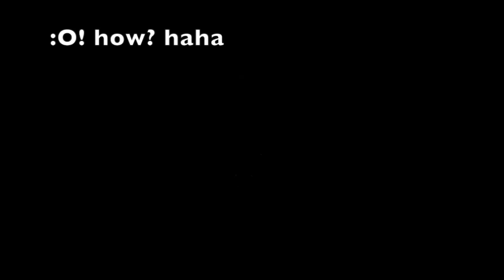Hades- 2nd attempt for the Thorn of Thantos Trophy!!! i got REALLY LUCKY!!!